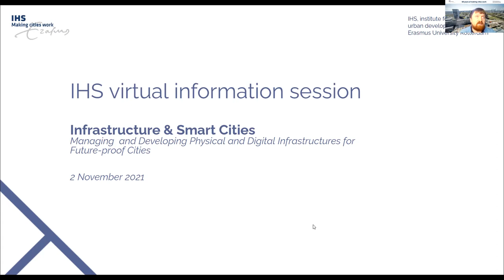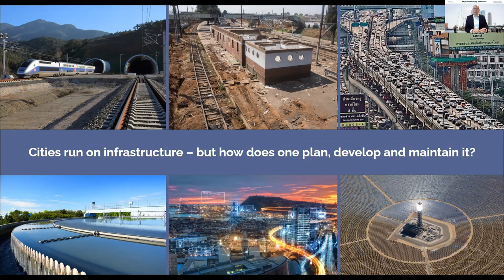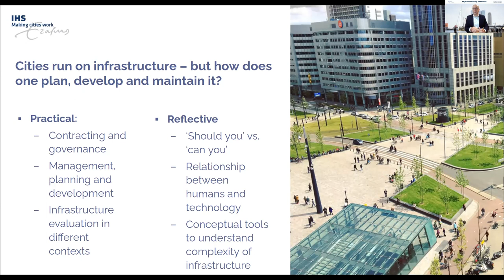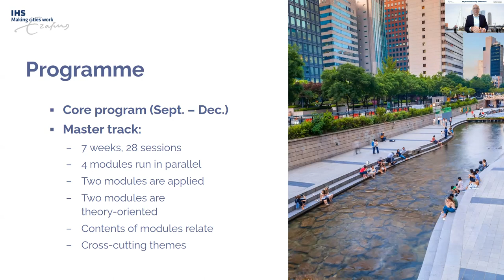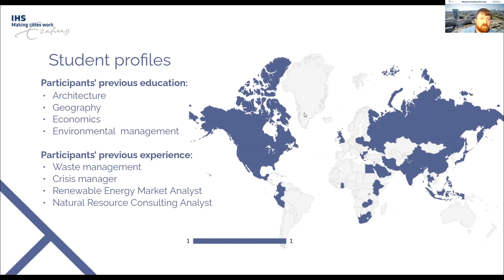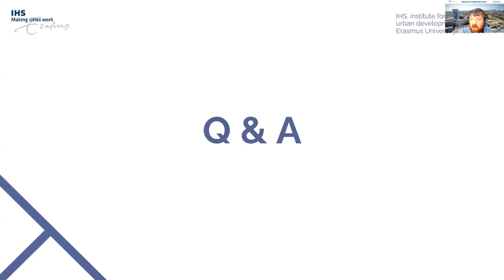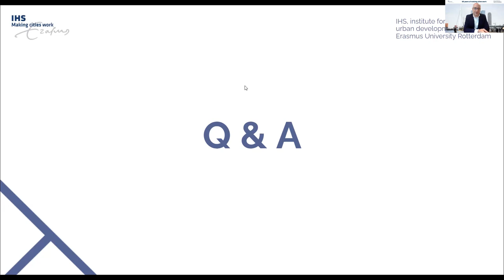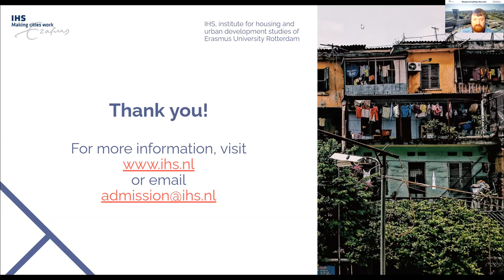IHS Webinar: Infrastructure & Smart Cities Master track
In this virtual session, meet Dr Lasse Gerrits, IHS Academic Director and programme co-ordinator of the Infrastructure and Smart Cities Master track offered by IHS, Erasmus University Rotterdam.

You'll get to learn about the programme content, the IHS green city concept and much more. Later on, you will be familiarised with the admission and applications steps and procedures. Enjoy the recording!